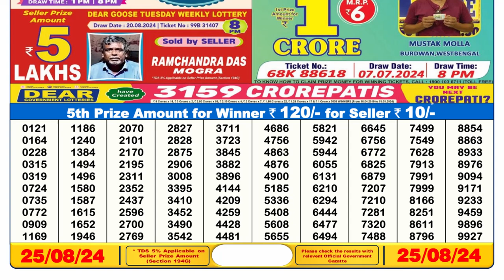Lottery Sambad 6pm 25.08.24 || Sikkim Lottery Result